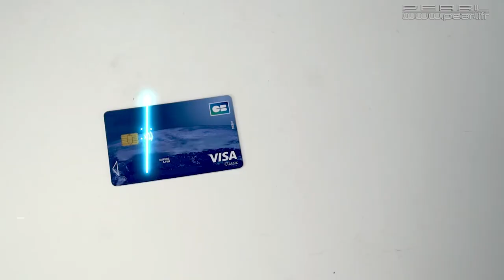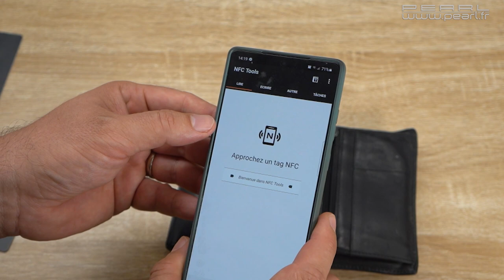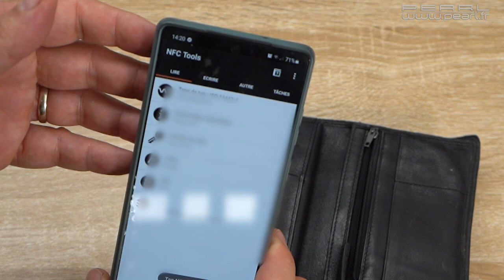Test : 2 cartes de protection RFID & NFC format carte bancaire - Semptec [PEARLTV.FR]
Avec l'avènement du paiement sans contact, il devient plus en plus en facile de pirater les cartes électroniques ; mais ce que vous ignorez peut-être, c'est qu'il est également très simple de se protéger ! Glissez la carte de protection dans votre portefeuille, aux côtés de vos autres cartes, pour empêcher la lecture de ces dernières. Grâce à ses dimensions compactes, la carte de protection ne prend pas plus de place qu'une pièce d'identité classique, et protège jusqu'à 12 cartes.

Protection des puces RFID et NFC par Semptec
Empêche la lecture des cartes électroniques : identité, bancaire, Vitale, permis de conduire, etc.
Protège contre le vol de données et l'usurpation d'identité
Protège contre les prélèvements non autorisés et l'utilisation abusive des données
Pour jusqu'à 12 cartes à puce, portée 2,5 cm
Format carte anti RFID/NFC pour tous portefeuilles
Dimensions compactes : 85 x 55 x 1 mm, poids : 8 g